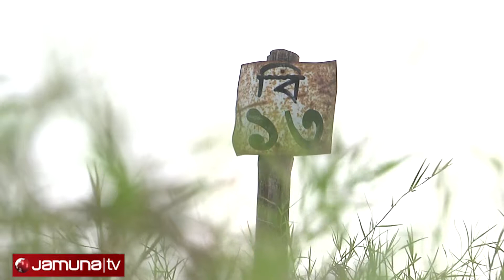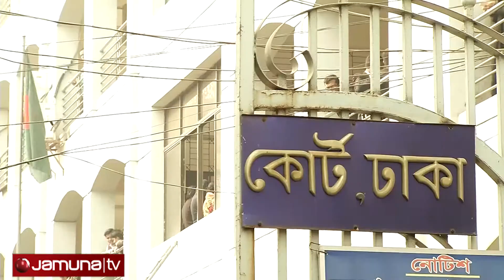Tazreen Factory Disaster_ Rahat Minhaz_ Jamuna TV